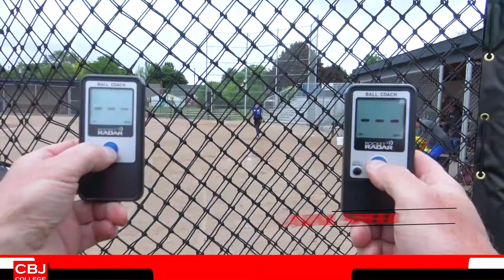Ryen Clair 2024 Pitcher/2nd Base Softball Skills Video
Ryen Clair 2024 College Recruiting Video